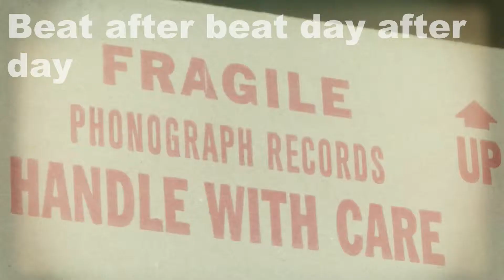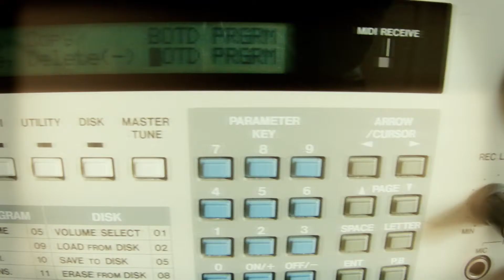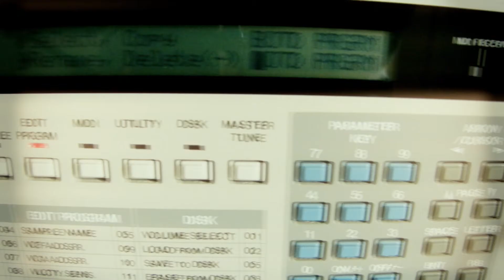Swing Johnson - "Prediction" - Thursday 20-12-12